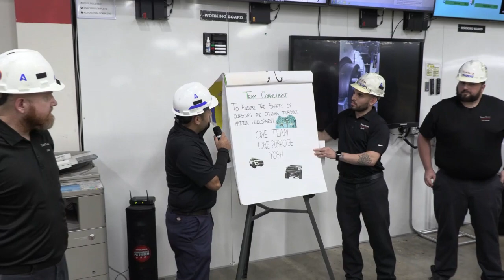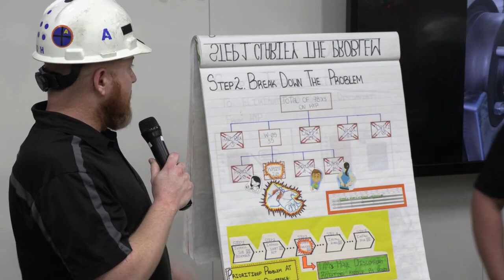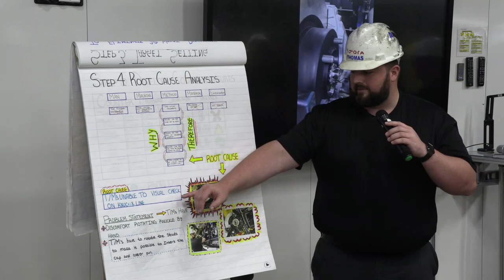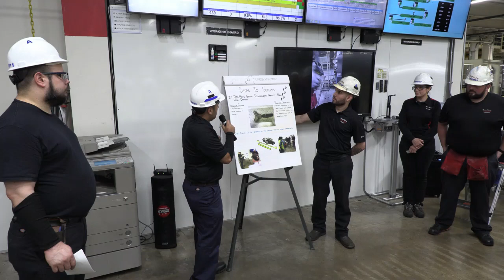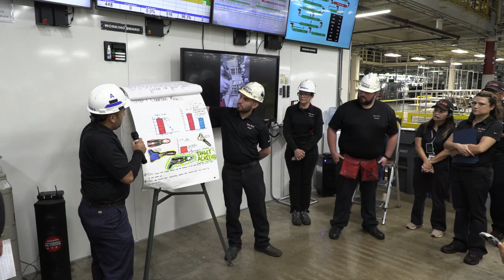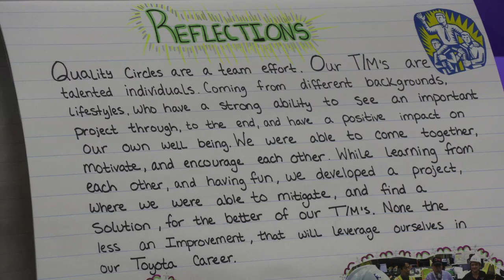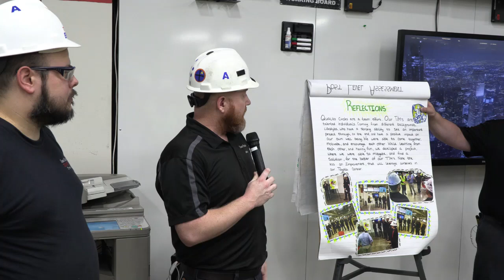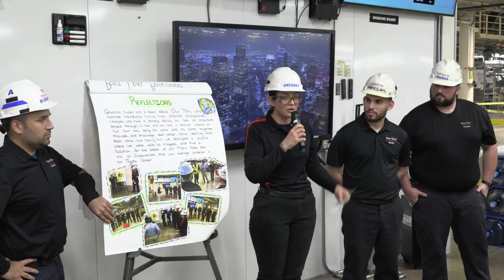CY19 QTR 2 Assembly